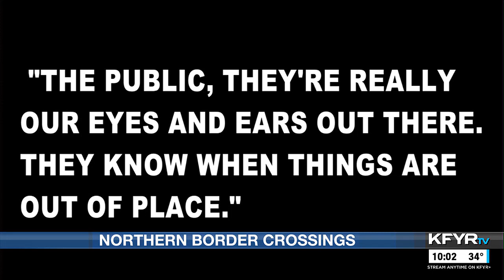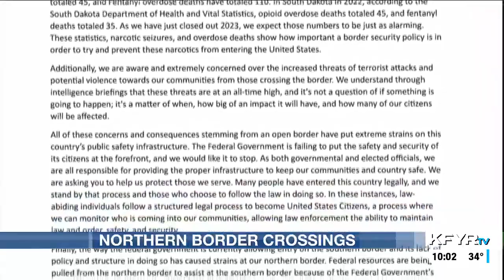34 people detained at northern border in northeast North Dakota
David Marcus with Border Patrol said 15 people were picked up on Feb. 6. Just last week, 19 others were picked up in the same area.